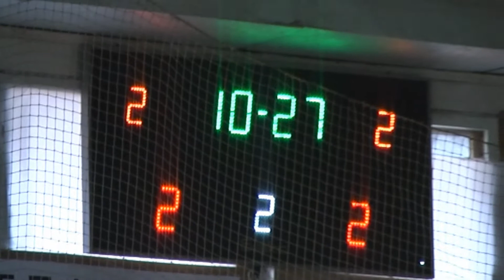«Арсенал-МАДОК» - «Динамо-УМВС-Дунаївці» - 3:4 (09.11.2014) Дивізіон 1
Арбітри: Подворний, Жмурко
Голи: К. Шляховий (33), Самсонов (36), Мадзяновський (45) – Наскальний (8), Стасюк (44), Бондаренко (52, 54)
«Арсенал-МАДОК»: Лозінський, Розгон, Подлюк, Шлапак, Красножон, Бражук, Грищук, Самсонов, К. Шляховий, Янчук, Мадзяновський
«Динамо-УМВС-Дунаївці»: Мокрієнко, Бондаренко, Валеєв, Глуховатий, Наталюк, Островський, Загородній, Ганін, Боднар, Калинюк, Лахмай, Бабій, Наскальний, Стасюк
Попередження: Валеєв (24)